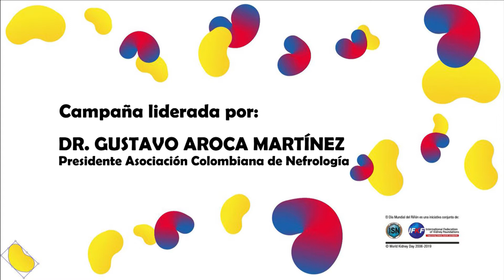Día Mundial del Riñón 2020 - ASOCOLNEF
Memorias del día mundial del riñón en Colombia 2020